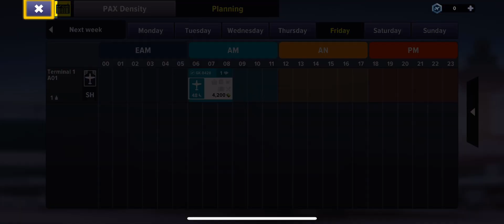Airport Simulator - First City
Gameplay from "  Playrion  ".

From the creators of Airlines Manager Tycoon, Airport Simulator: First Class is a strategy, management and building game. As an airport tycoon, your mission is to build and customize your own airport city, unlock new partnerships with airlines, and maximize passenger satisfaction.

- Shape your dream airport city: the airport is a city itself: as an airport tycoon, you will need to build it from scratch, grow it, and ensure your airport’s infrastructure is ready to receive your aircrafts.

- Think strategically: negotiate and unlock new partnerships with airline companies, manage contracts and build your relationships.

- Welcome city arrivals: manage passenger flows from their arrival from the city, provide comfort, and create shopping options. Boost spending, profits, and ensure passenger satisfaction.

- Manage it all: from passenger inflows to air traffic, check-in, security, gates, and flight scheduling. Can you be the ultimate airport tycoon?

BRING YOUR AIRPORT CITY TO LIFE

- Strategically build and customize your airport city's infrastructure in 3D, from terminals and runways to coffee shops and stores. You can also choose from a wide range of virtual items to decorate your dream airport.

- Organize your airport city to meet your passengers’ needs: improve processes, profitability and provide a greater level of comfort, which will have a knock-on effect on your relationships with partner airlines. The airport is like a city that needs to be managed!

PICK A STRATEGY AND MANAGE PARTNERSHIPS

- Decide on your airport strategy, explore until finding the perfect balance between low-cost and premium flights. Decide on flight types: regular and charter flights, short and medium-haul aircraft, and the possibility of opening general airlines routes.

- As an airport tycoon, you will need to sign partnerships to define the number of flights in your airport. Each time you sign for extra flights in addition to an existing contract, you strengthen your relationship with the partner airline.